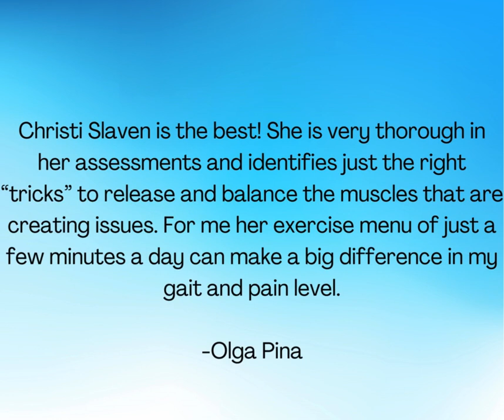Do you suffer from chronic pain or limited mobility?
Have you had to give up activities you love because of it? Have you tried other therapies that didn't help or didn't help long term?

Posture therapy can help you get your life back!

Never heard of posture therapy? You're not alone... most people haven't. Its a revolutionary way to look at the body! We look at your alignment and guide you to exercises that will fix it. The best part is you don't need any fancy equipment! You don't even need to leave your house to feel better, look better, and move better!